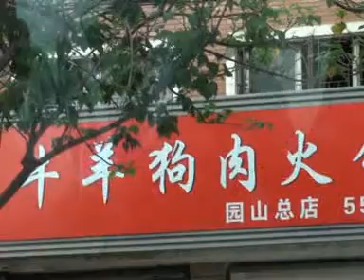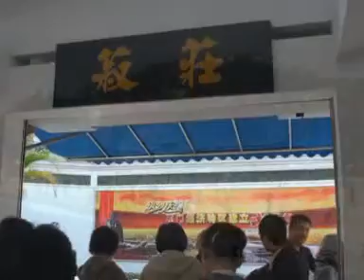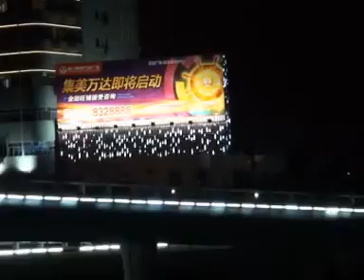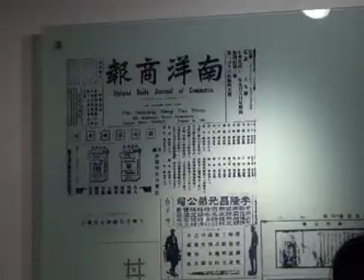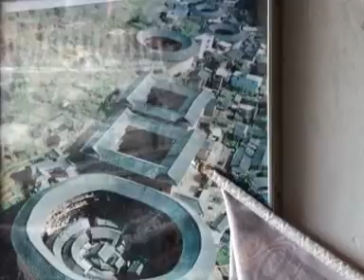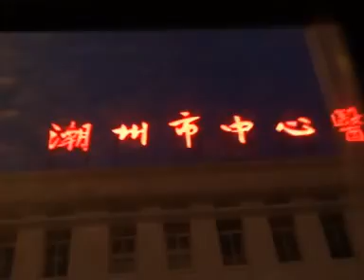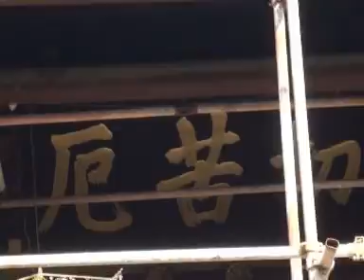China tour: Xiamen-Chaozhou 厦门-潮州